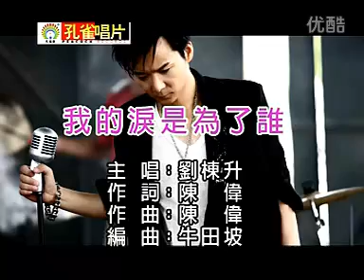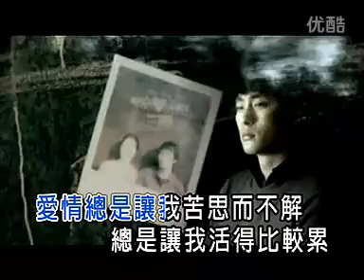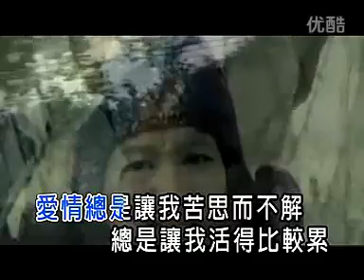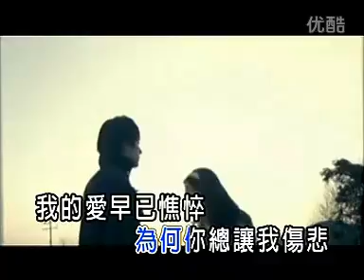我的泪是为了谁 - 刘栋升